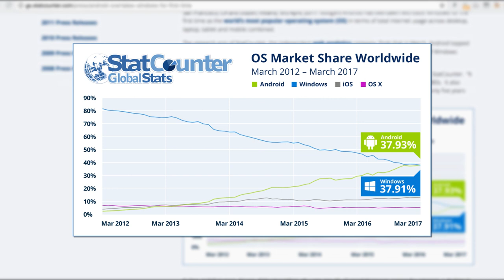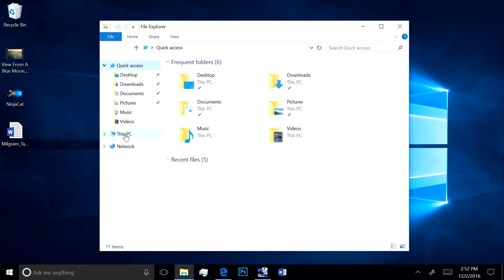OMG! Express: Android superó a Windows como el OS más usado para Internet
El más reciente estudio de StatCounter reveló que Android alcanzó en marzo de 2017 un nuevo hito. Se transformó en el sistema operativo más utilizado para navegar en Internet, superando al histórico líder de computadores de escritorio, Windows de Microsoft. Detalles en este nuevo EXPRESS.